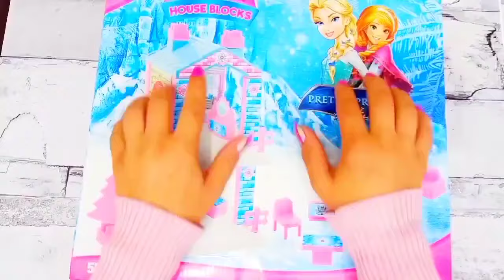ASMR 5 MYSTERY SURPRISES Disney Princess Miniature Dolls Satisfying Unboxing NO Talking Video DIY